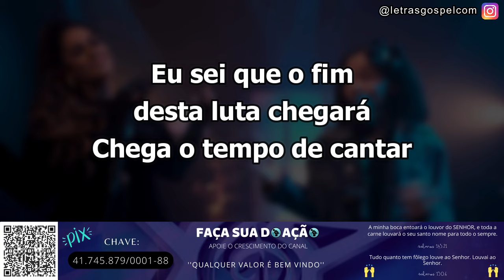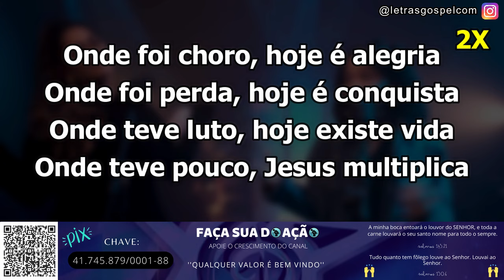Tempo de Cantar - Maria Marçal e Michelle Nascimento | PLAYBACK